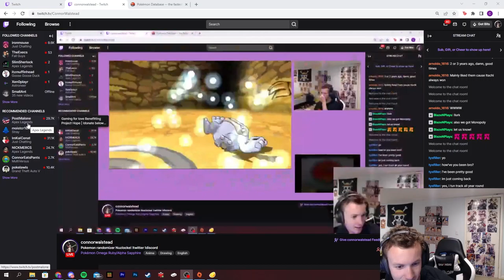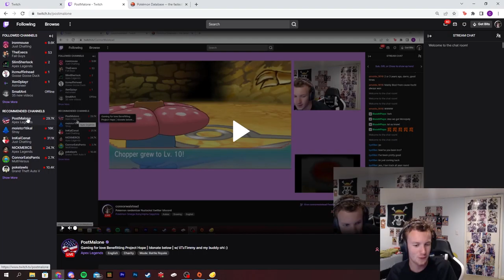**FASTEST** Pokemon Nuzlocke EVER Pt 1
This is gonna be a 4 part series cause I don't wanna do a lot of work in one sitting!

Anyways this is my super short pokemon Randomizer nuzlocke. consider subbing to the channel.

If your reading this you guys are hype